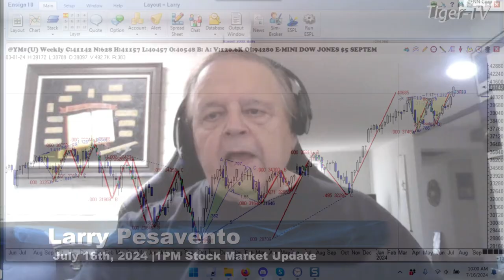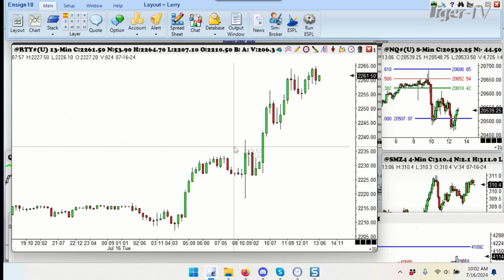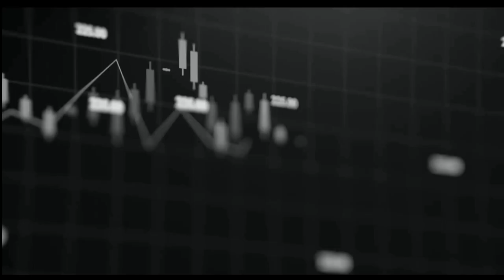July 16th 1PM ET Market Update on TFNN - 2024